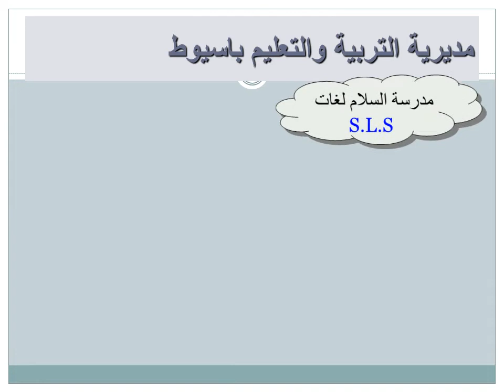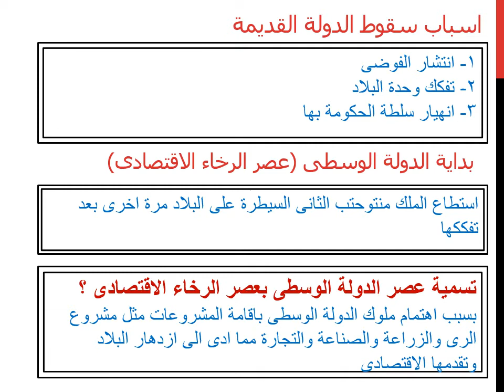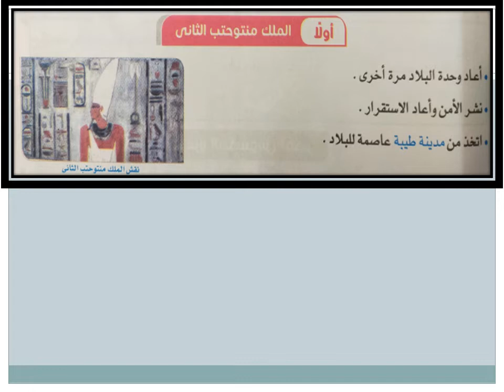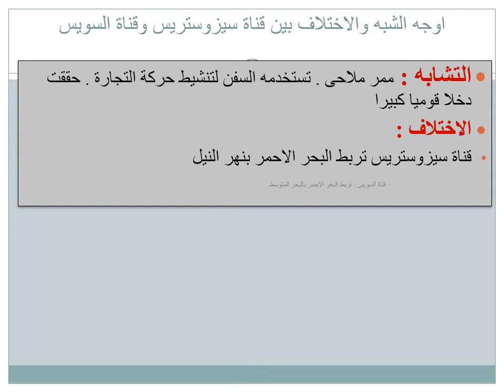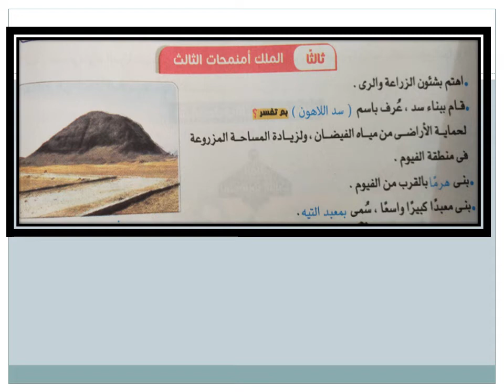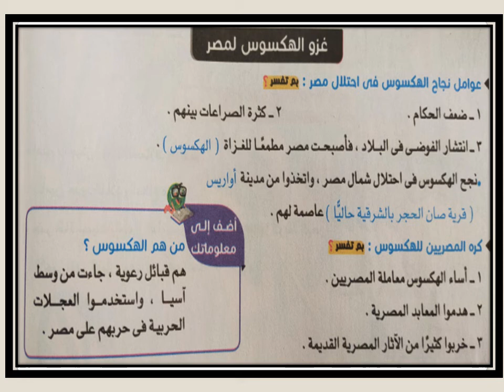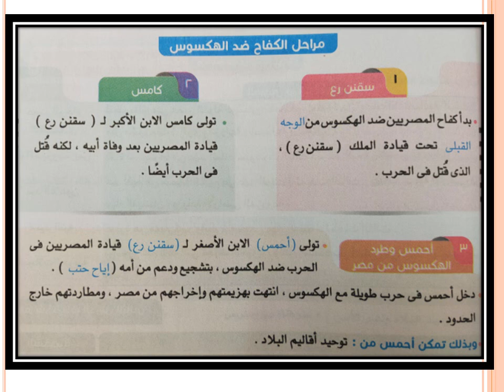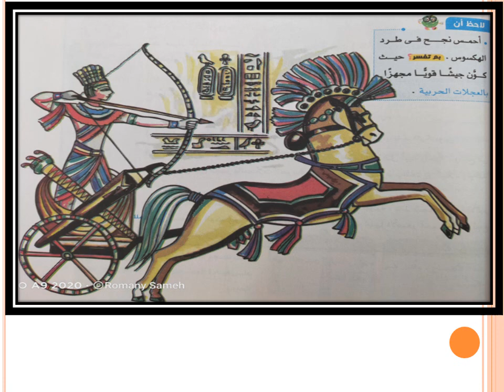T2 W2 4th Soc His unit 3 lesson 2